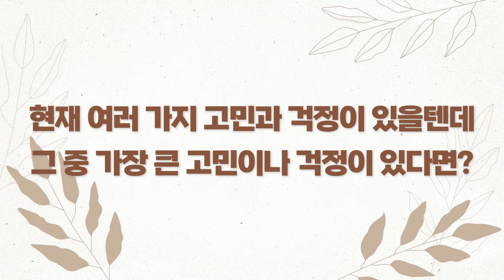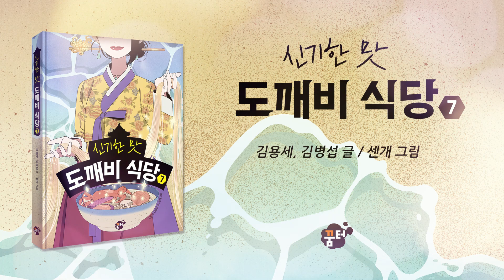도깨비 식당에 고민을 보낸 4,268개의 사연 중 7권 실제 주인공 이야기!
도깨비 식당에 고민을 보낸 실제 주인공 설아의 이야기😊

도깨비 식당에 4,268개의 사연이 접수되었습니다.
이번에 출간된 "신기한 맛 도깨비 식당 7"에는 심설아 학생의
고민이 선정되어 책 속의 주인공으로 등장하게 되었습니다👏

접수된 사연이 선정되면 책 속의 주인공은 물론 소정의 선물과
친구들과의 추억을 만들 수 있는 작은 이벤트도 진행됩니다🎉

여러분도 이야기의 주인공이 될 수 있습니다!
바로 지금, 도깨비 식당으로 여러분의 고민을 보내주세요.